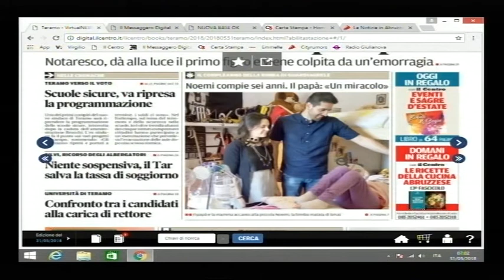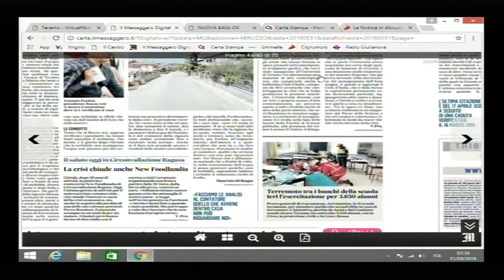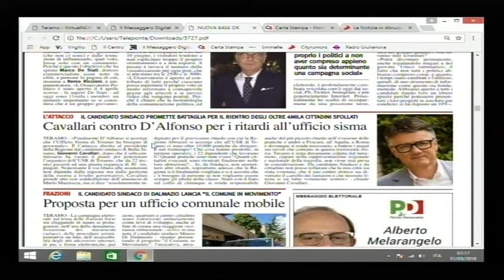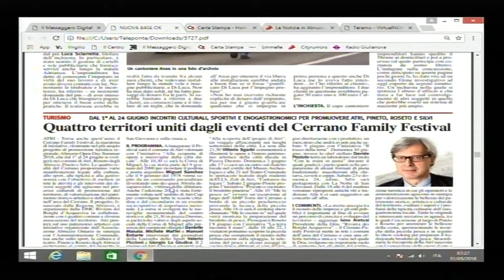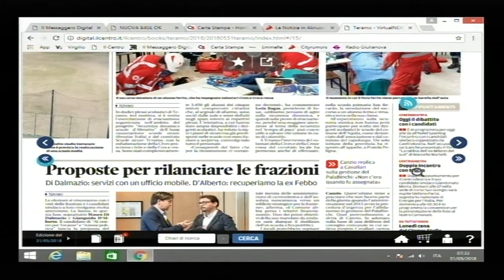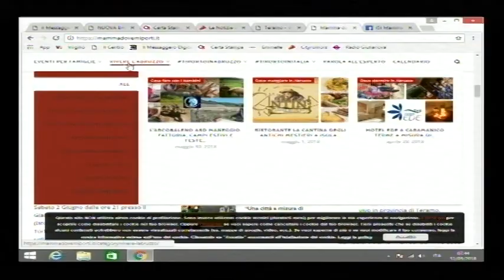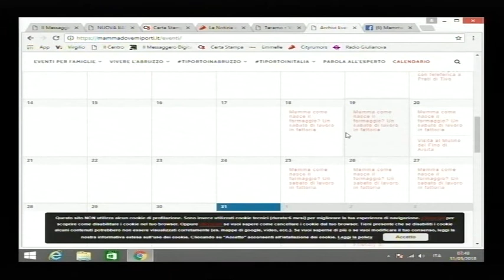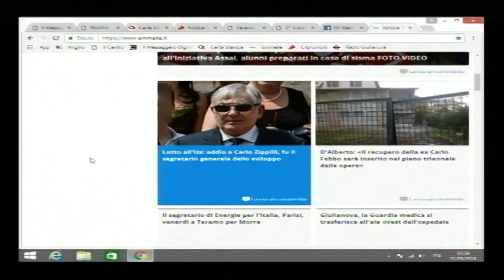TELEPONTE - Prima di Tutto del 31/05/2018 - Donatella Toletti